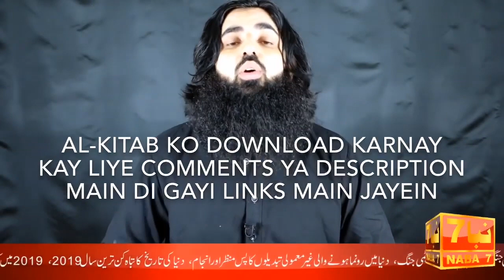Khatam e Nabuwat Ka Jhoota Aqeeda - Ahmed Isa Ka Lajawab Khitab | NABA7 TV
Al Kitab All Parts مکمل الکتاب اس ربط سے بھی ڈاونلوڈ کر سکتے ہیں

ــــــــــــــــــ

(Ahmed Isa RasoolAllah SAW)